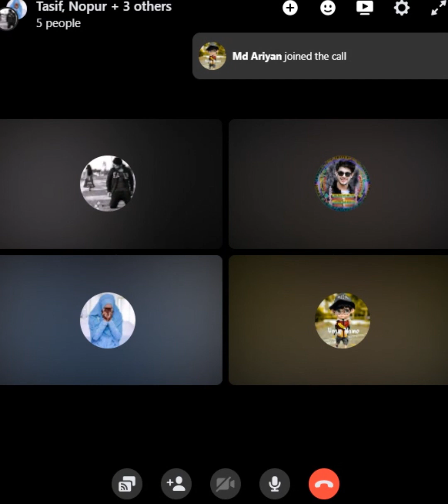Prank_With_Nupur_Story_New